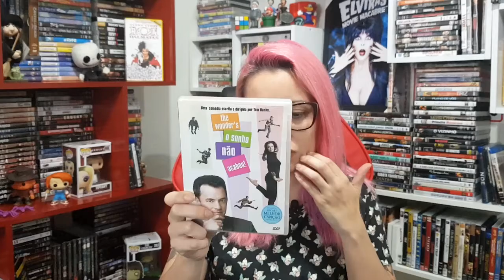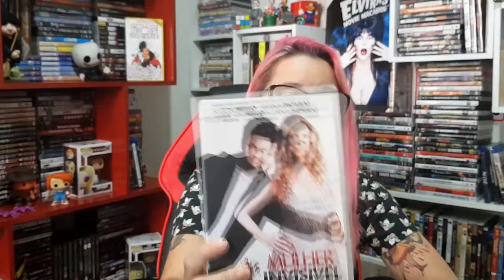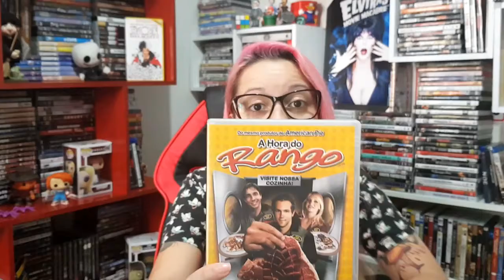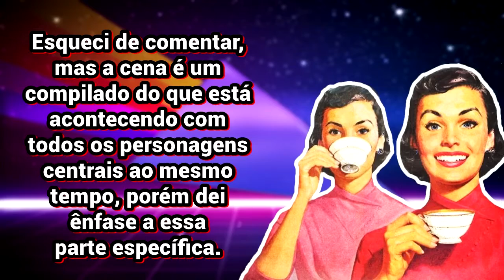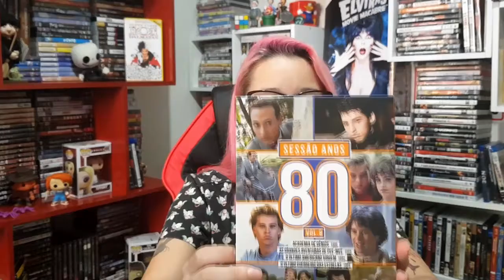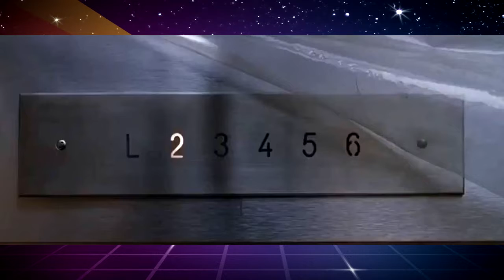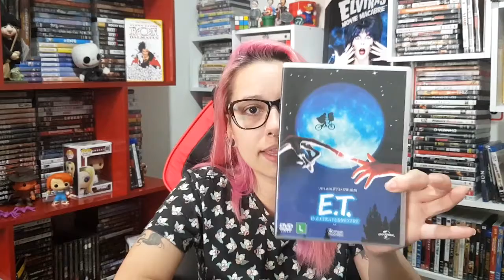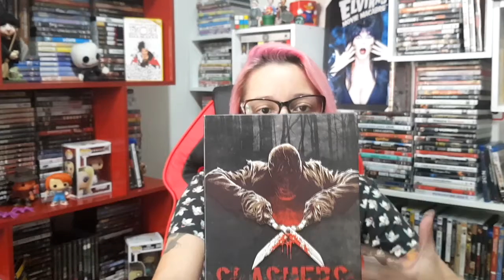TAG CENAS DO CINEMA 🎬 Chocante, revoltante, bizarra, emocionante, etc.!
Olá pessoas da minha internet! No vídeo de hoje eu separei cenas de 16 filmes diferentes que correspondam aos seguintes temas:
1 - Icônica
2 -Assustadora
3 - Empolgante
4 - Chocante
5 - Hilária
6 - Agridoce
7 - Entediante
8 - Desconfortável
9 - Triste -
10 - Revoltante
11 - Inesperada
12 - Emocionante
13 - Fofa
14 - Exagerada
15 - Bizarra
16 - Reflexiva

💌 Quer me mandar alguma coisa pelos correios? Anota o endereço:

CRICIÚMA - SC
CAIXA POSTAL 3103
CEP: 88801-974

Vídeos às terças 20h e quando possível aos sábados às 17h (e quando mais der na telha 😁😂)